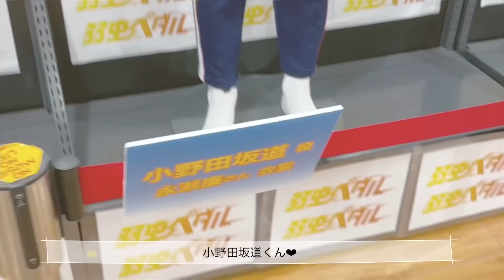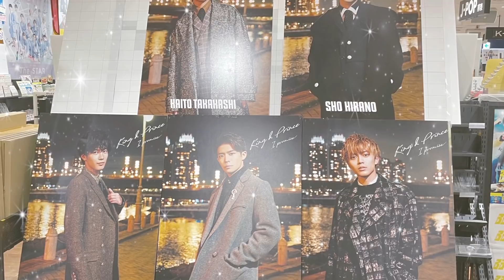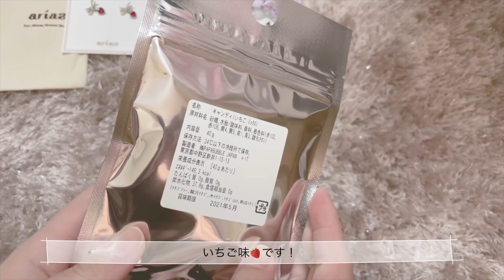𓊆VLOG𓊇 弱虫ペダル 衣装・パネル展を見に行く日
こんにちはこんばんは❤︎

弱虫ペダル 衣装・パネル展を見に行ってきました！

廉くんに会えた気分です💖

              ୨୧ @RnpipiO1

                   ୨୧@_n23rn_

            ❤︎ぜひ絡んでください❤︎